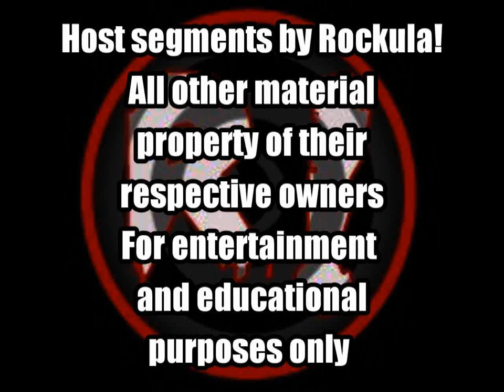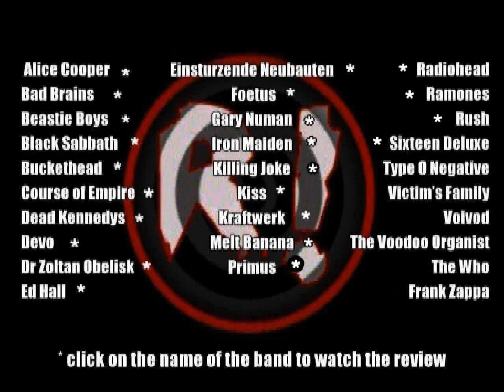VEDA Day # 24 Type O Negative - 30 Bands in 30 Days Vlog Every Day in April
Type O Negative -  Day #24 of Rockula's VEDA "Vlog Every Day in April" 30 Bands in 30 Days